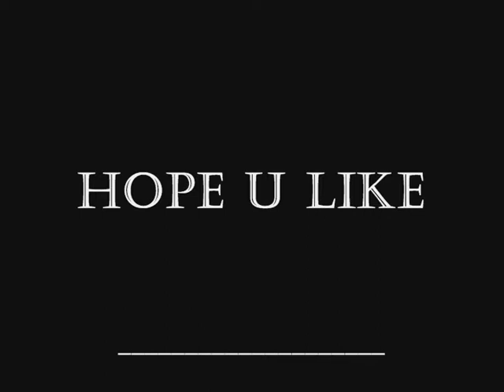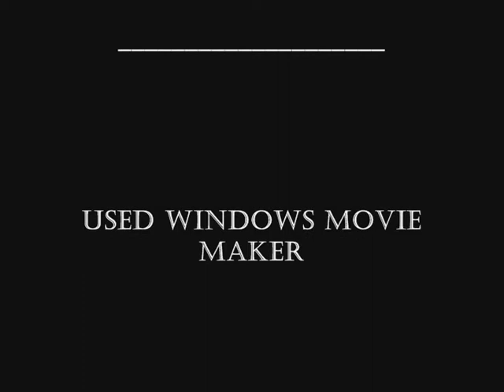The Lord Of The Rings Trilogy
Hi! This is an old video that i did probably 2 years ago and i like it a lot but youtube didnt let me put it. You can see it now and i hope you like it. I do not own Lord of The rings .